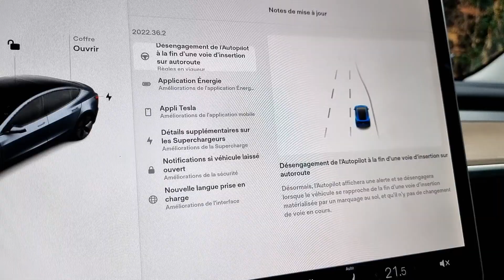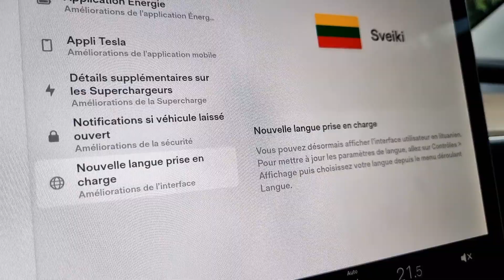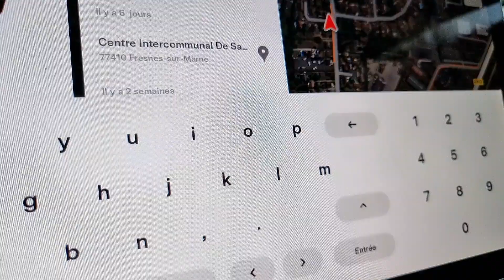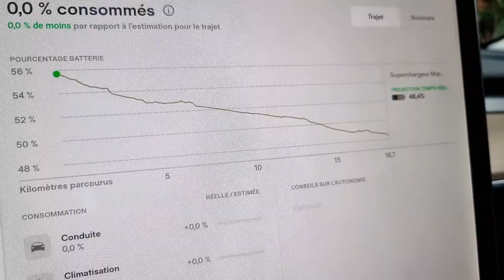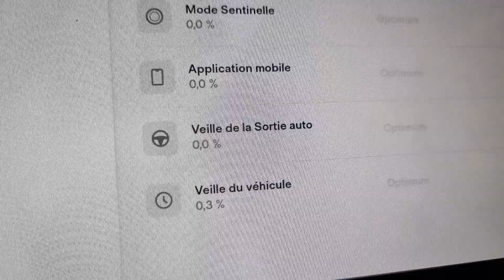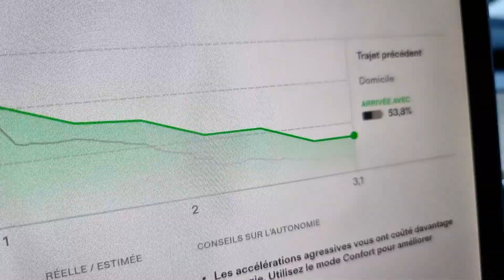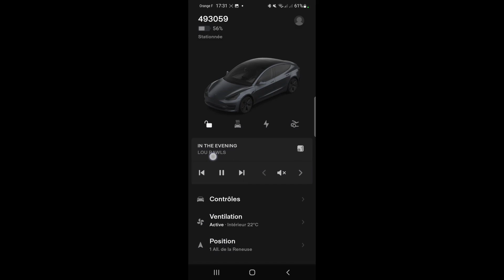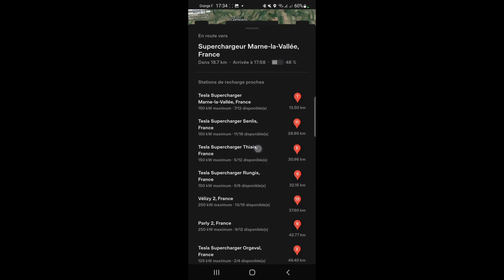MISE A JOUR 2022.36.2...TESLA NOUS APPREND L'ECO-CONDUITE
La mise à jour 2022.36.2 sur la Tesla Model 3 renouvelle l'application Energie et nous aide à optimiser notre éco-conduite.

—--- FAMILLE ELECTRIK —---
Nous sommes une famille de 4 personnes qui souhaitons vous faire partager notre expérience de la voiture électrique. Nous avons reçu notre première électrique en mars 2022 : la Tesla Model 3 Propulsion 2022.
Apporter notre témoignage objectif sur l’usage d’un véhicule électrique au quotidien pour une famille. Nous montrerons tout: aussi bien les côtés sympas et géniaux, que les aspects plus mitigés ou décevants à l’usage. Aider les personnes qui hésitent à prendre une décision concernant le choix de passer (ou pas) au 100% électrique. Présenter des astuces, des fonctionnalités, des tutos, des accessoires concernant la Tesla Model 3. Apprendre grâce à vos commentaires. S’amuser en faisant ces vidéos ! (ah oui … si c’est possible, on ne serait pas contre la possibilité de tester d’autres voitures électriques … à bon entendeur !)